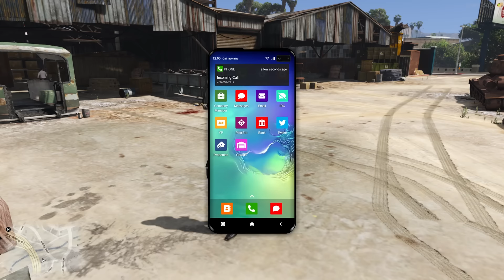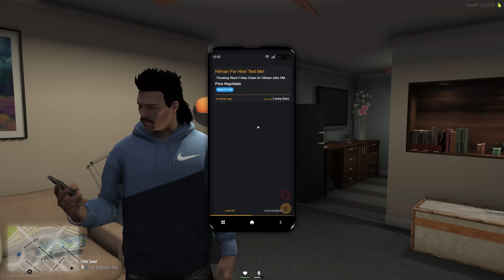I Spent 7 Days as Hitman in GTA 5 RP..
GTA 5 Roleplay But i'm a Hitman.. I decided to spend 7 days as a hitman but with a twist, I start off with only being able to use a sniper & with each kill I get the weapen downgrades all the way down to a knife.. Y'all enjoyed the first I spent 24 hours and 50 hours as hitman video so here's a brand new one! But this time for 7 days! This GTA RP episode is one of my craziest yet, It is filled with a bunch of action packed moments like, police chases, hitman jobs, revenge, & much more! Also has a bunch of funny moments! Enjoy!

Friends In The Video: @Keegzn @Waffloos